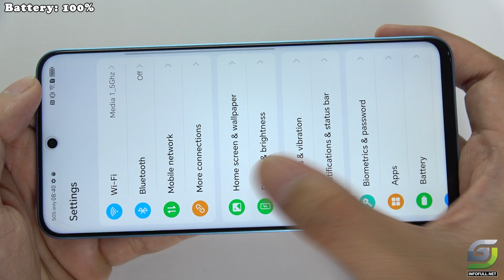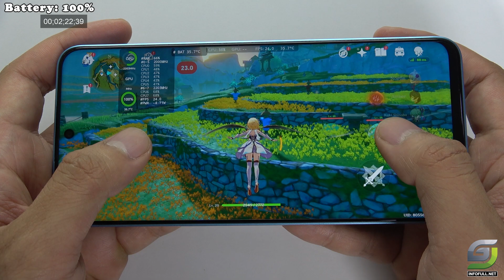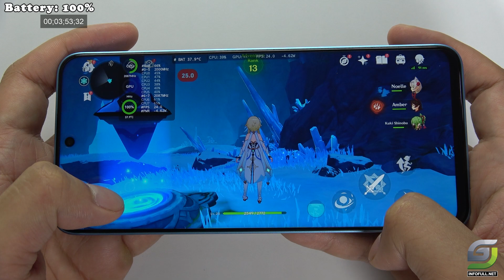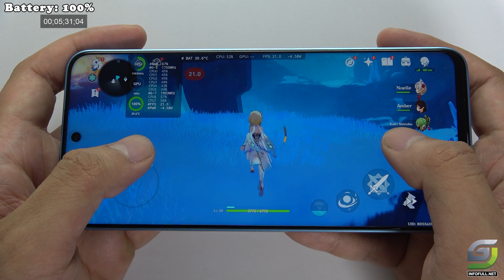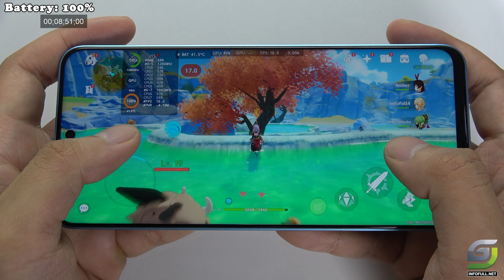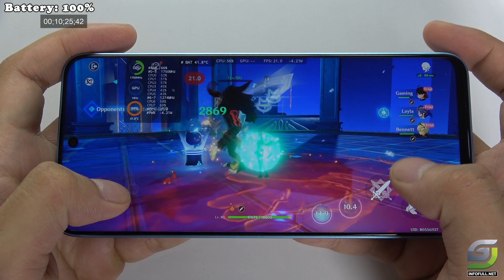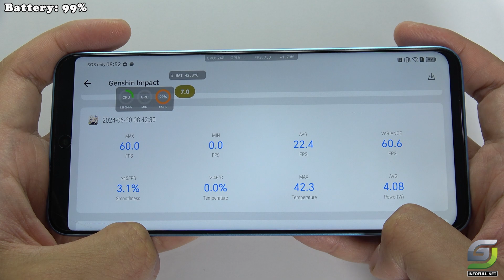Honor 90 Lite test game Genshin Impact Max Graphic | Highest 60 FPS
Honor 90 Lite Spectification
Display: LTPS LCD 6.7" Full HD+
OS: Android 13
Main camera:
Triple 100 MP, f/1.9, (wide), PDAF
5 MP, f/2.2, (ultrawide)
2 MP, f/2.4, (macro)
Features LED flash, HDR, panorama
Video 1080p@30fps
Selfie camera
Single 16 MP, f/2.5, (wide)
Video 1080p@30fps
Chip: MediaTek Dimensity 6020 5G 8 nhân
GPU: Mali-G57 MC2
RAM: 8 GB
Storage: 256 GB
Battery: 4500 mAh 22.5 W